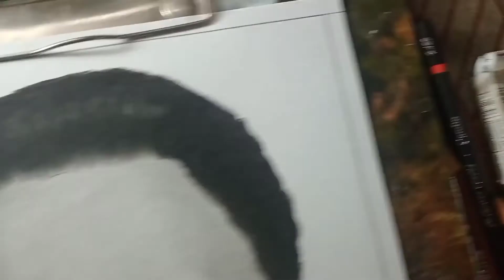pencil sketch of kamal nath ji ❤️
❤️Jai hind ❤️